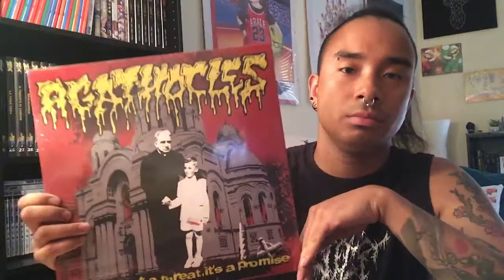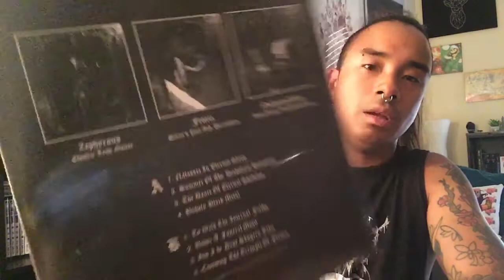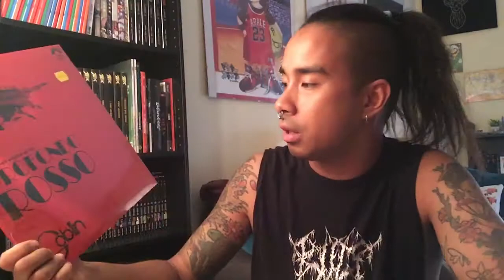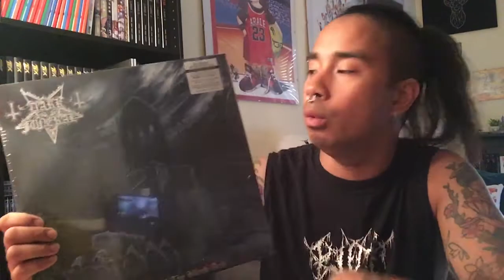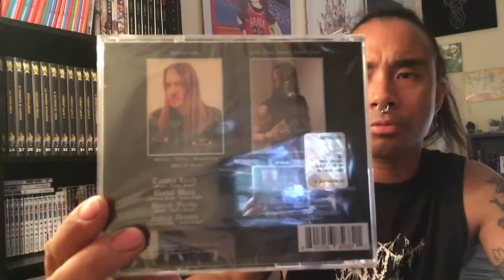Acquisti musicosi e marci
Nuovo video sugli acquisti MMMUsicosi di mr White